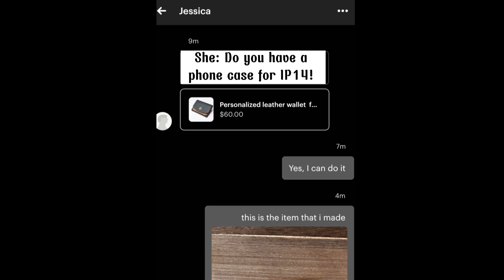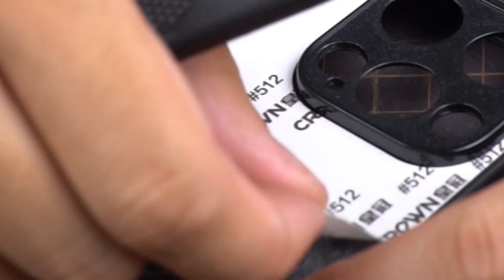How to make a leather phone case with an extra card slot by Sonvo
This a great idea from a customer. Leather Crafts ASMR video.